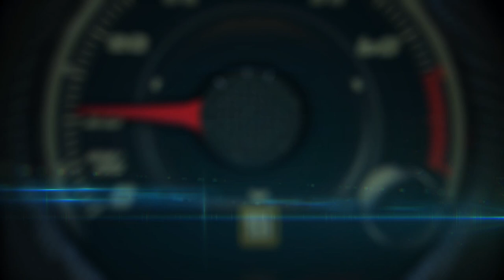2017 Nissan Armada Full-Size SUV debut at the Chicago Auto Show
Nissan debuted the all-new 2017 Armada full-size SUV this evening prior to its upcoming appearance at the 2016 Chicago Auto Show, the largest auto show in North America. Nissan is also displaying a trio of "Winter Warriors," custom-built Pathfinder, Murano and Rogue models equipped with special snow tracks in place of their wheels and tires.

The new Armada features a fresh exterior design, a comfortable full-feature cabin, enhanced performance and an extensive list of available safety and convenience features.

"With the introduction of the all-new, second-generation Armada full-size SUV, the last piece of Nissan’s transformation of its SUV and crossover lineup falls into place following the recent makeovers of our Pathfinder, Murano and Rogue models," said Phil O’Connor, Director, Chief Marketing Manager, Nissan North America, Inc. "We’re particularly proud that with this new Armada we’re setting a new standard in class, offering advanced safety and security features usually reserved for much higher priced luxury sedans or premium SUVs."